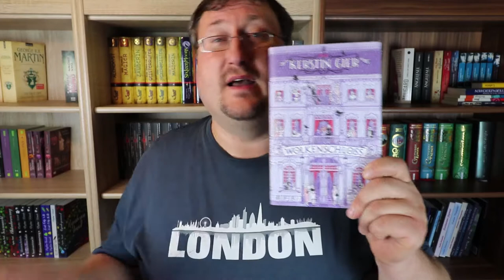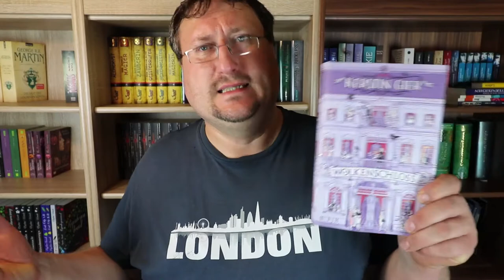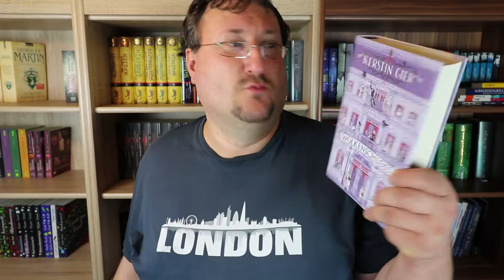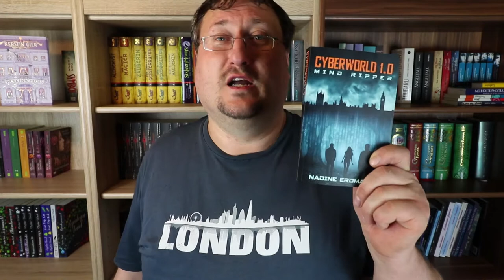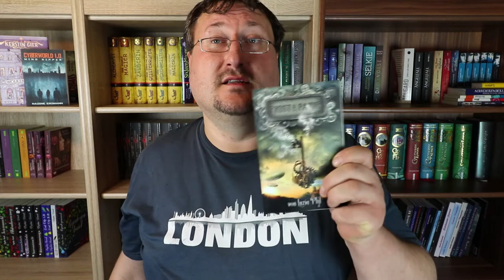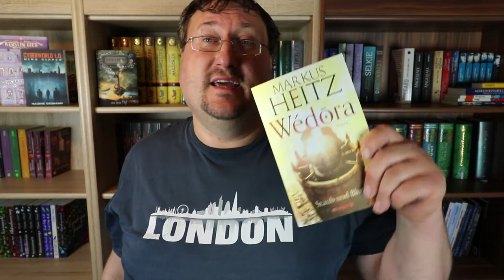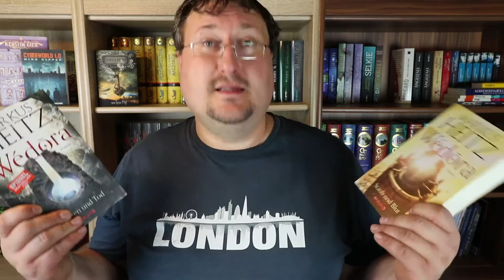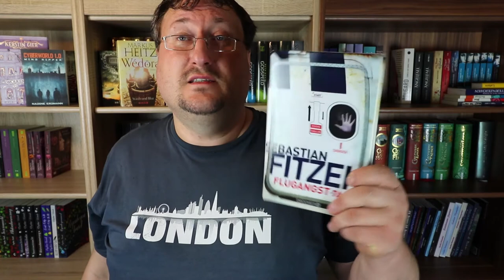Neuzugänge September Oktober 2017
In diesen beiden Monaten sind wieder einige tolle neue Bücher in meine Regale eingezogen und da ja auch zwischendurch die Frankfurter Buchmesse gewesen ist sind da auch ein paar für mich eher ungewöhnliche Bücher dabei. Oder sagen wir mal so diese Bestseller Autoren hab ich bisher noch nie gelesen. Viel Spaß!

Musik🎵🎶🎸🎻🎹🎷